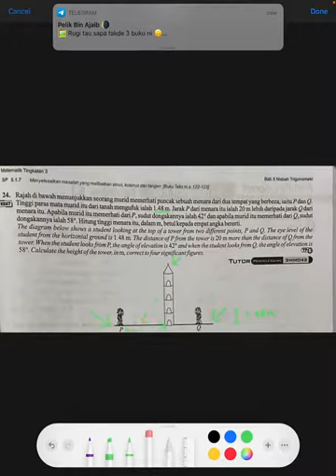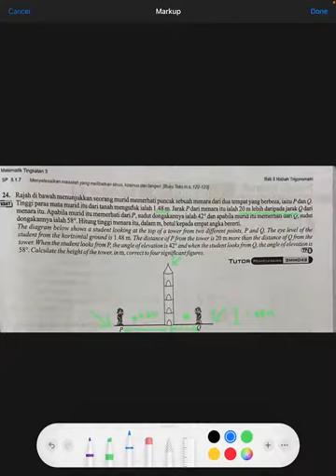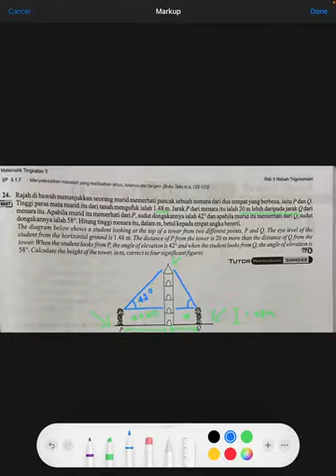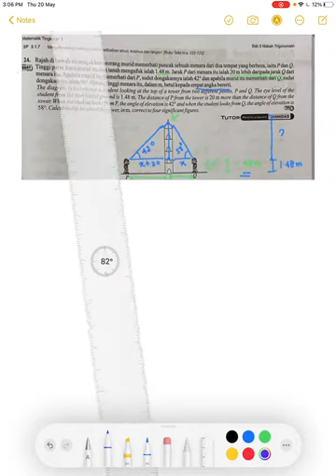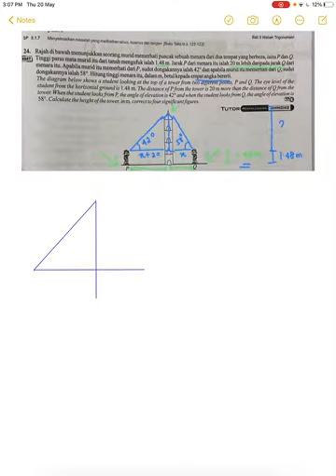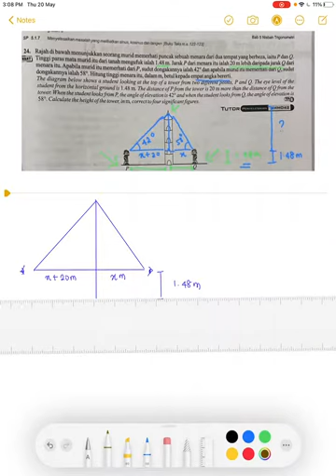Matematik Tingkatan 3 Nisbah Trigonometri Bahagian C Soalan 24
soalan 24 buku kerja m/s: 81